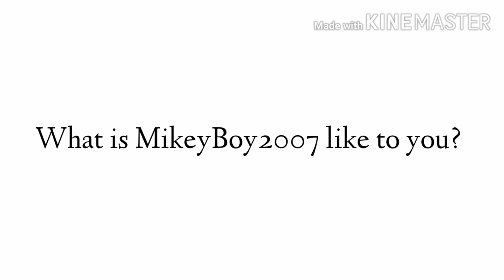A question for everyone